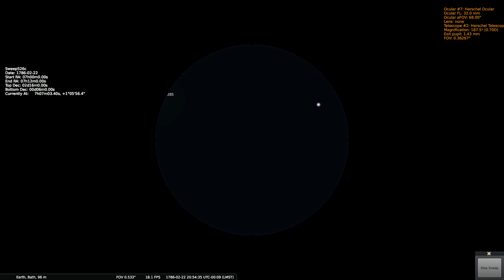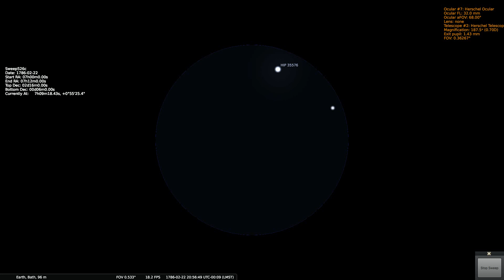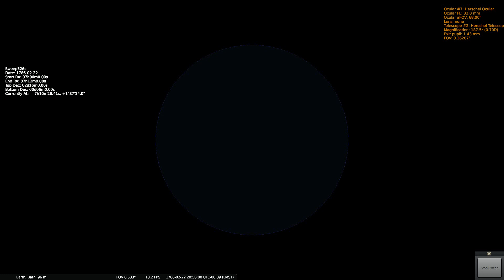Herschels Sweep 526c